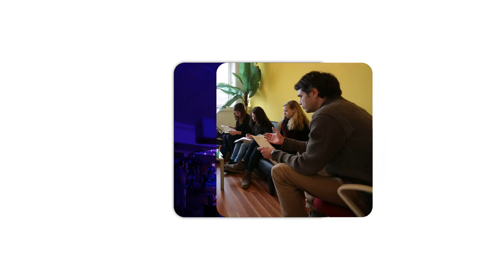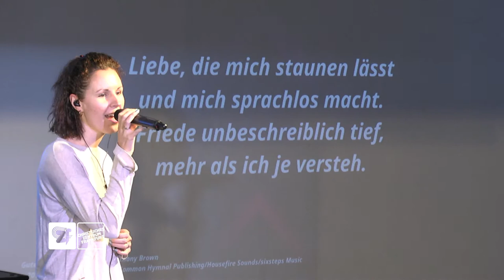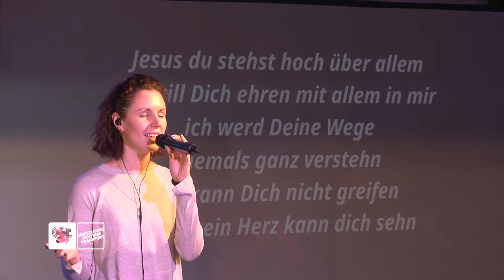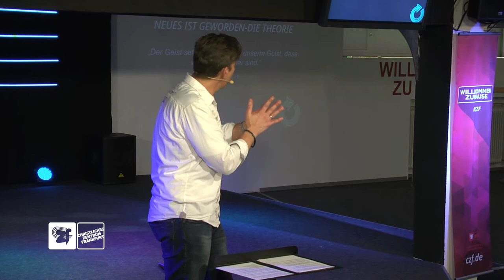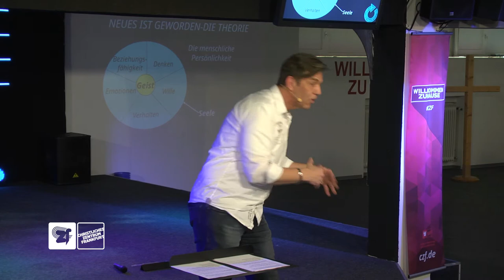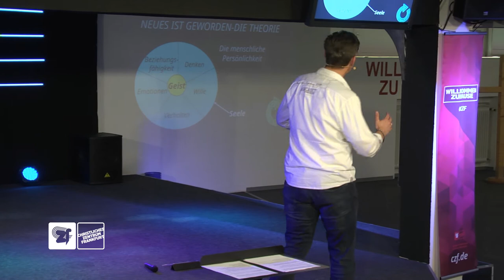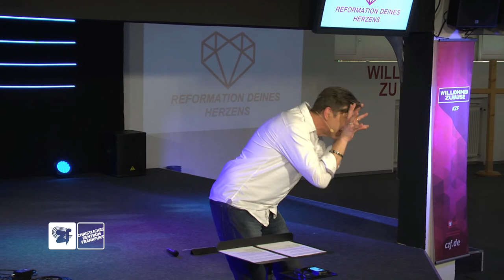Alles neu?! - Restart (2)